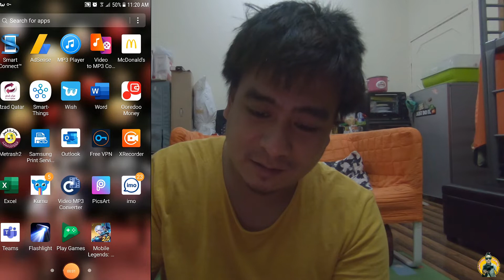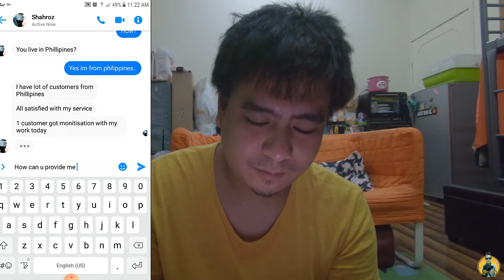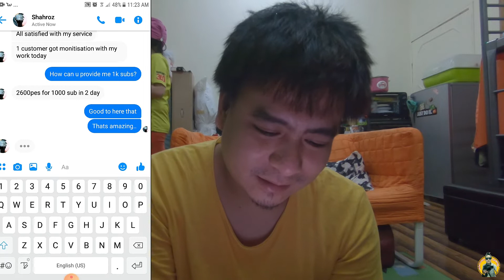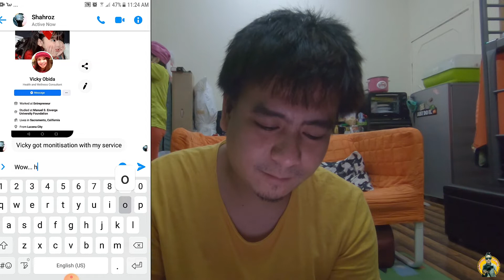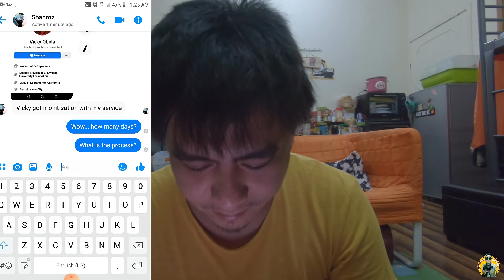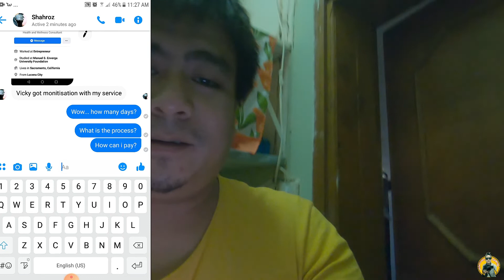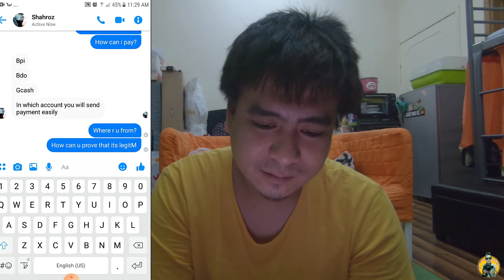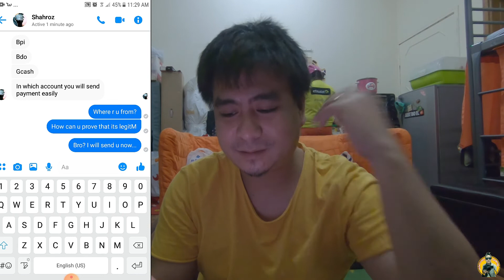⚠️SCAMMING A SCAMMER| YOUTUBE SUBSCRIBER AND WATCH HOUR SELLER.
Vlogging device
CANON 700D

EDITING APP
Kinemaster Diamond

MUSIC PROVIDER
CREDI TO